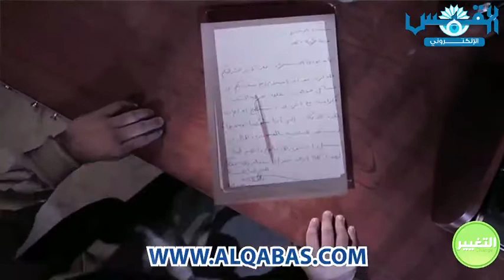المخرج يعرب بورحمة ضيف برنامج «التغيير» عبر «القبس الإلكتروني»